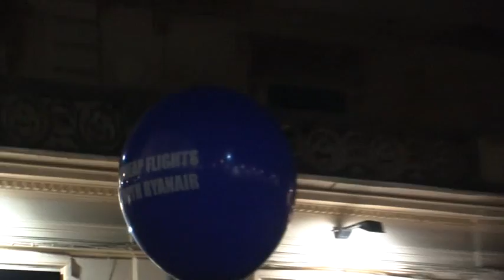Santa Maria mette le ali: 2363 biciclette griffate Ryanair